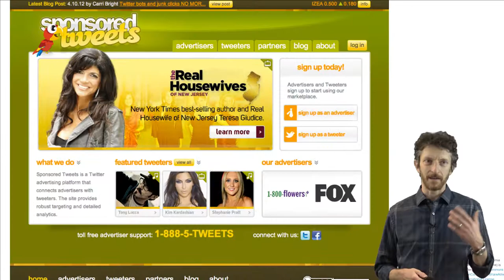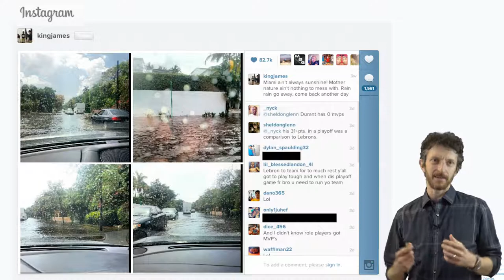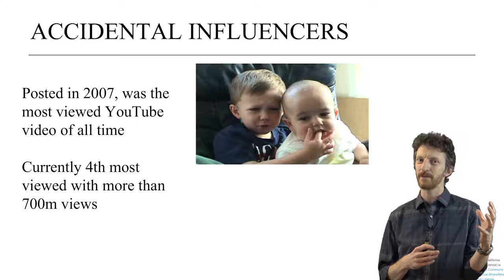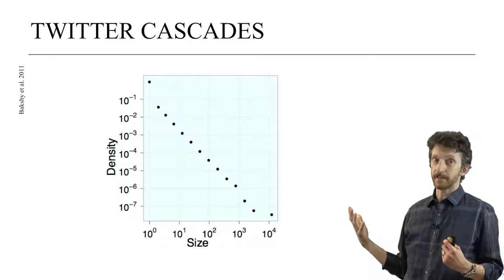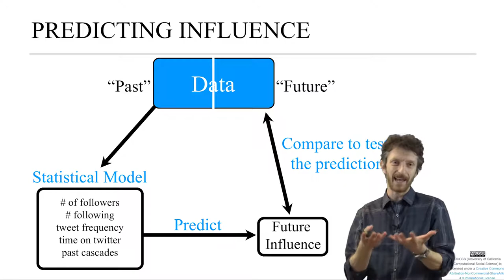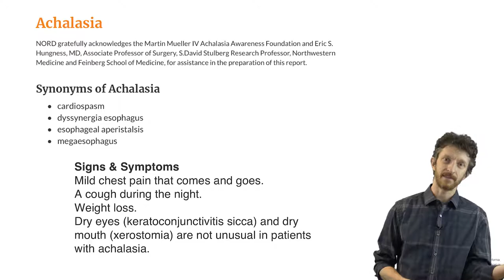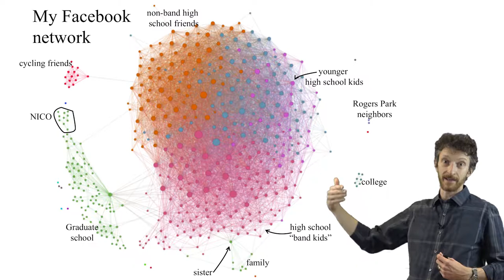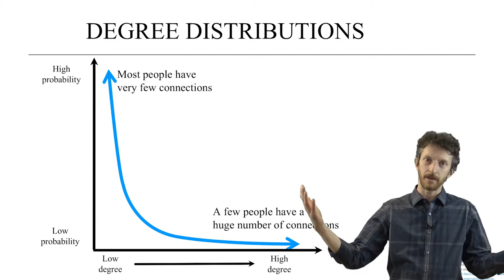UCCSS Lamberson UCLA: Influentials in Social Networks